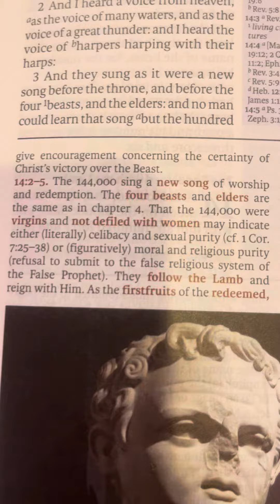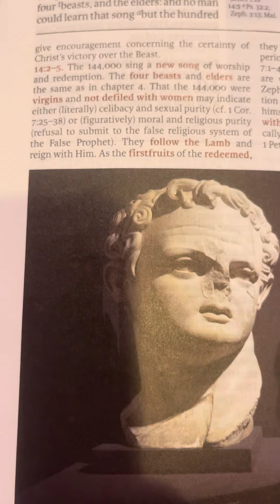Revelation 14: 2-5